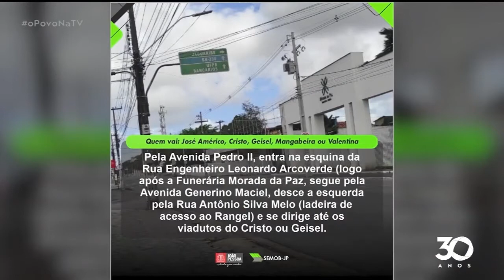Trânsito continua parcialmente interditado na avenida Pedro II - O Povo na TV